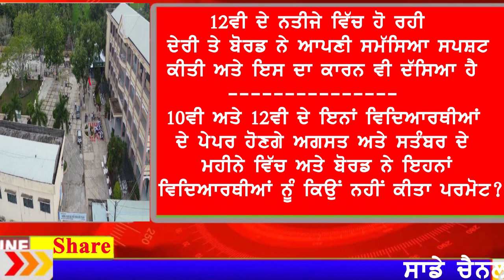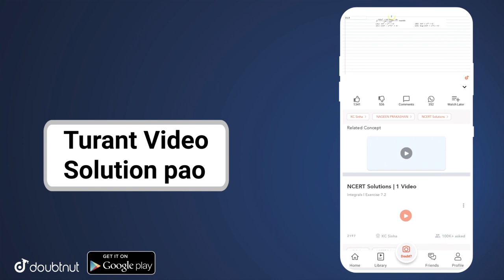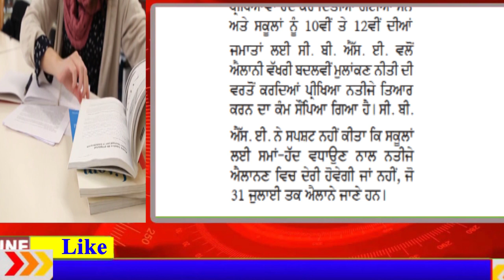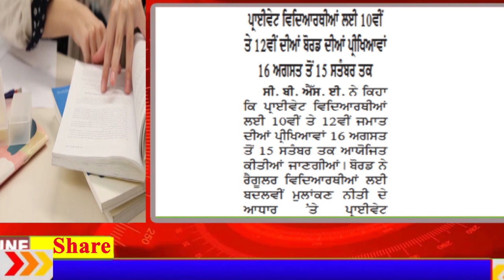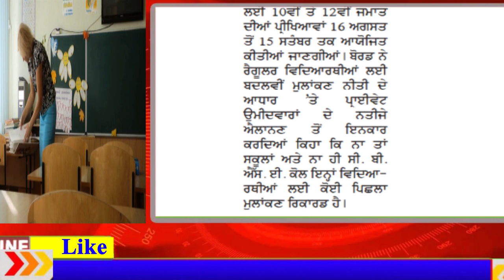12ਵੀ ਦੇ ਨਤੀਜੇ ਤਿਆਰ ਜਾਣੋਂ ਤਰੀਕ ? I 10ਵੀ ਅਤੇ 12ਵੀ ਦੇ ਇਹਨਾਂ ਵਿਦਿਆਰਥੀਆਂ ਦੇ ਹੋਣਗੇ ਪੇਪਰ? I 12th Result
GB sir, NJ sir, Akansha Ma’am aur Prince sir jaise Kota ke aur bhi top teachers ke courses aur video lectures IIT-JEE aur NEET ke liye milenge Doubtnut App par, Ab ghar baithe karlo apni exams ki taiyaari pakki :D

More Features :
1) Saari important books milengi solved video solutions ke saath
2) Previous year papers, Important PDFs, Question Bank
3) Crash Course, Mock Tests, Quiz
4) India's biggest student's community
& much more

3 Crore se zyada bachho ka bharosa!!"